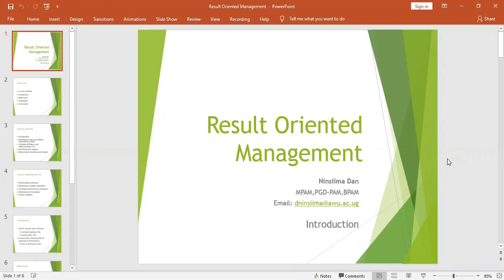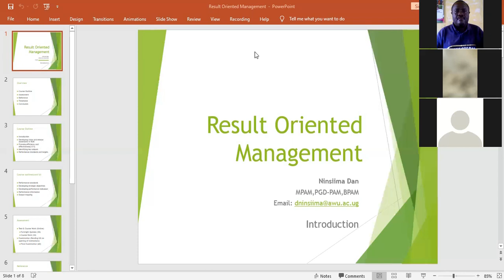Lecture 3: Part 1